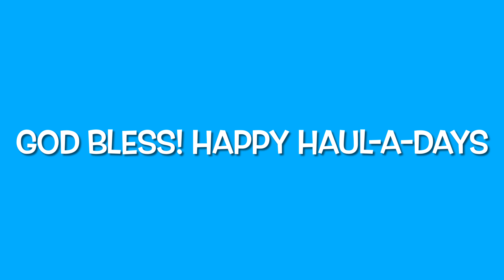BILLY GRAHAM 1952 w Roman Reigns AndrewBCole BEATS 2020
A "NEW" BILLY GRAHAM SERMON WITH MUSIC. This Thanksgiving Message is still true in 2020. Whatever hardships you’ve experienced this year, there's always a reason to be thankful.  Is this Christian motivation?
I guess so but it's basically just the truth that most pastors are afraid to say these days.

Original Music

I mean do any of these mega-churches or rich pastors help out the poor. Why are these churches so huge? The storage for their speakers and music equipment is larger than most apartments.

I drove by a megachurch in Irvine and it said FOOD PANTRY open from 9am-12pm and it was 11am... they were closed. I don't get it... They all just go with the covid flow. I don't know about some of these churches but I will pray for God's justice.